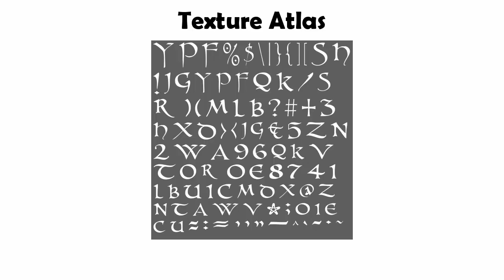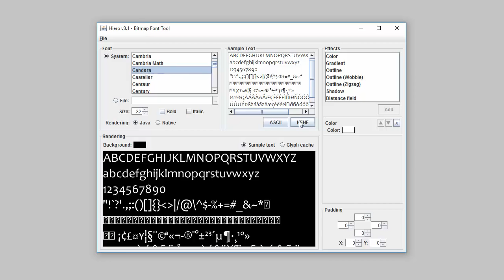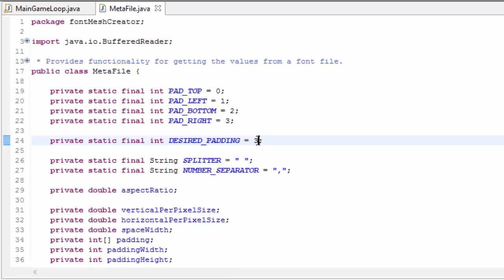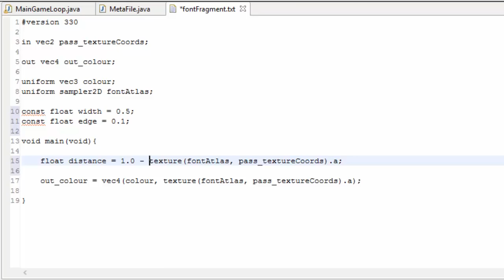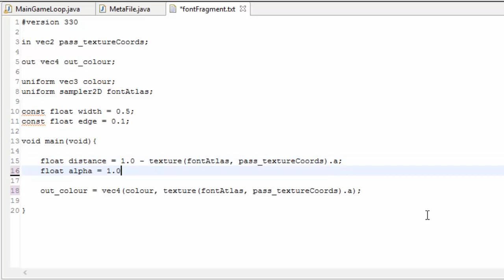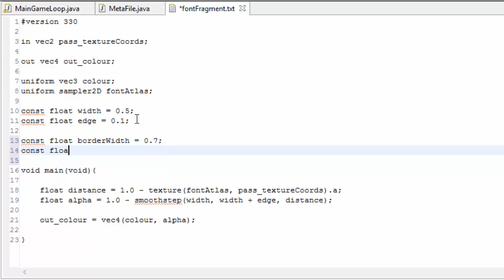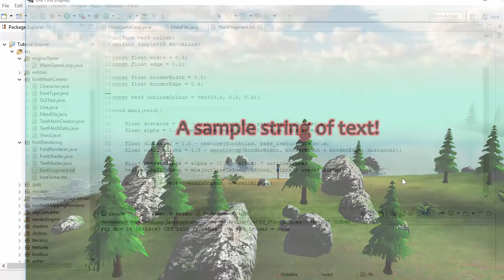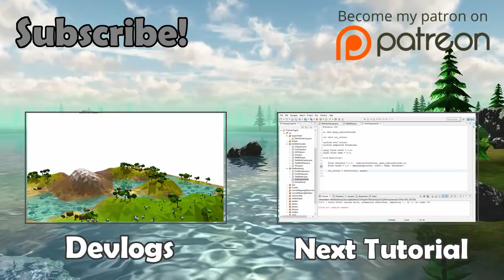OpenGL 3D Game Tutorial 33: Distance Field Text Rendering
LWJGL tutorial series on how to create a 3D Java game with OpenGL!

This week we implement a very flexible text rendering system involving signed distance fields.

Hiero Download (scroll down for Hiero download, and download the older version, not Hiero 4):

Upcoming tutorials:

- Particle Effects
- Random Terrain Generation
- Shadows
-Post processing

Future Tutorial Series:

- Game Audio
- Multiplayer
- Advanced Game Dev Concepts
- OpenGL Optimizing Techniques

Previous tutorial topics:

- Display
- VAOs and VBOs - Rendering a quad
- Rendering using glDrawElements
- Shader introduction
- Coloring using shaders
- Texturing
- Matrices, moving and rotating
- Loading 3D OBJ models
- Lighting I
- Lighting II
- Optimizations
- Transparency
- Fog
- Multitexturing
- Player Movement
- 3rd Person Camera
- Mipmapping
- Terrain Generation
- Terrain Collision Detection
- Texture Atlases
- GUIs/HUDs
- Multiple Light sources
- Point light attenuation
- Skybox
- Day/Night
- 3D Mouse Picking
- Water
- Cel Shading
- Normal Mapping
- Rendering Text
- Signed Distance Field Fonts